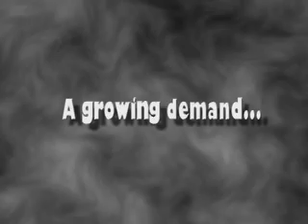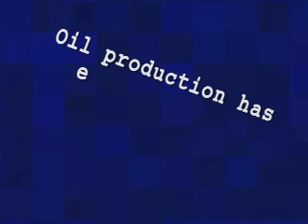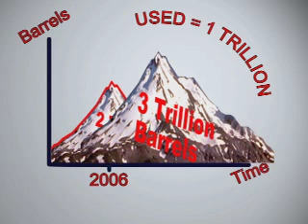Runnin' On Empty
A quick look at the world's oil crisis. Created for Chapman University's Honors program.